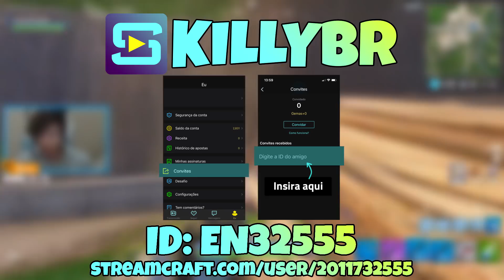REACT TIPOS DE PROFESSORES | ANIMAÇÃO | Quality Animações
Meu canal de lives: KillyBR
(ID: EN32555)
Me segue no site azul do passarinho: KillyOficial
Me segue também naquele lá de postar fotos: KillyOficial